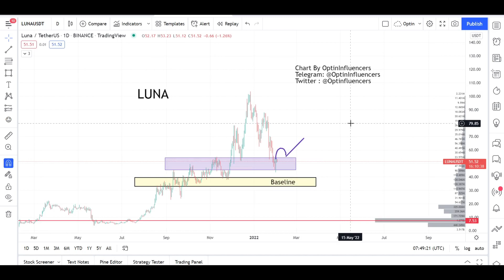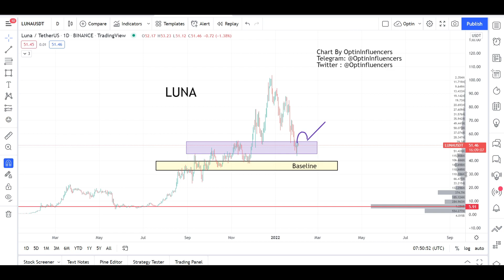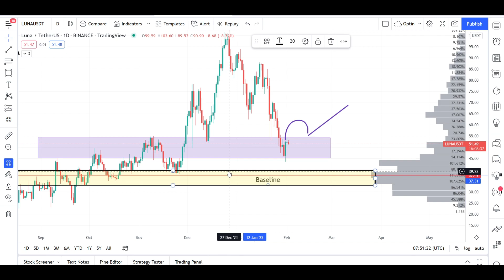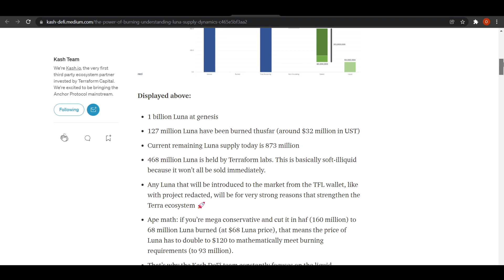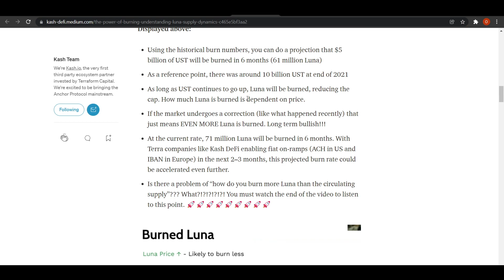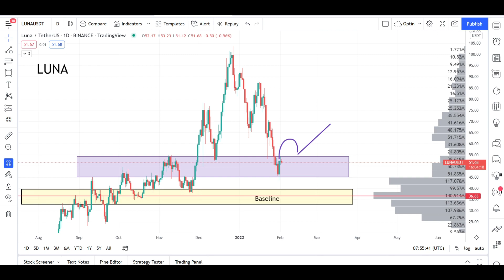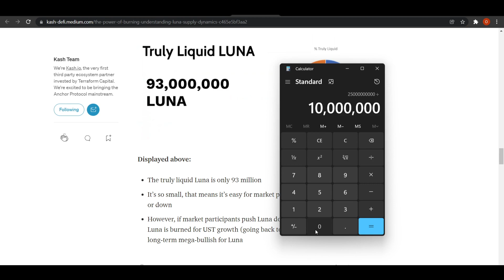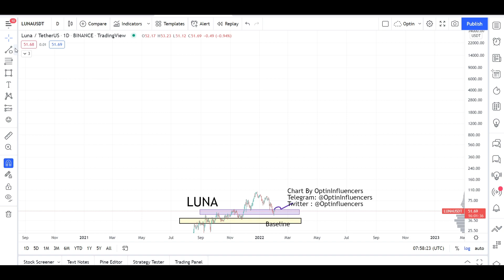LUNA - GAME CHANGER CRYPTO? मचाएगा बवाल | STILL PROFITABLE COIN - MUST WATCH TO KNOW WHY!!!